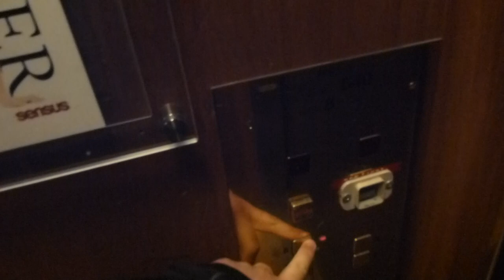BPA Elevator @ Medborgarplatsen 4